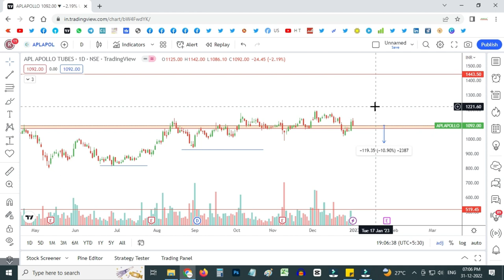APL Apollo Tubes | Short Term Trading | Technical Analysis in Tamil | Share Market for Beginners